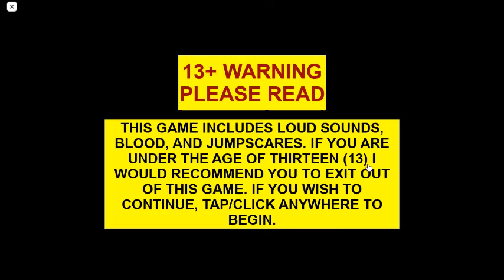Happy oofday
hi